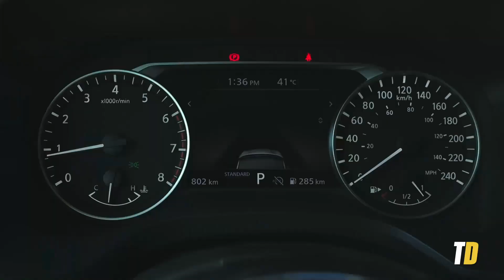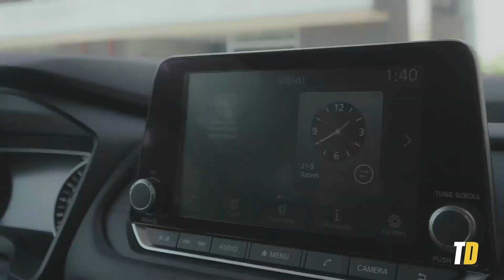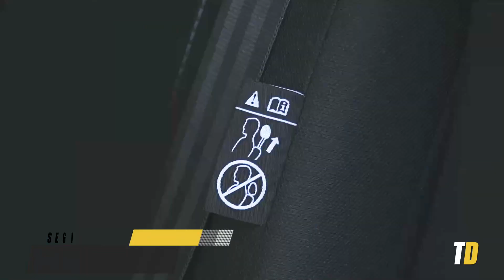Nissan Qashqai | Test Drive Paraguay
La nueva Nissan Qashqai se espera hace mucho, pero cumple con todo lo que se esperaba. Un diseño renovado y un interior actualizado. Toda la información aca.

Marca: NISSAN
Modelo:  QASHQAI
Año: 2023
Motor: 1.3L (4 CILINDROS)
Caja: CVT
Potencia(HP): 147HP
Potencia(N/M): 250NM
Tipo de combustible: NAFTA
Suspensión delantera: INDEPENDIENTE
Suspensión trasera: INDEPENDIENTE
Frenos delanteros: DISCOS
Frenos traseros: DISCOS
Cantidad de airbags:  6 AIRBAGS
Capacidad baulera:  504 LITROS
Largo:  4.425mm
Alto:  1.625mm
Ancho: 1.835mm